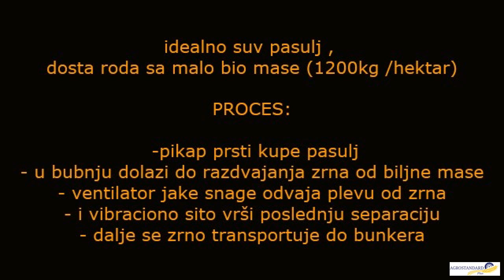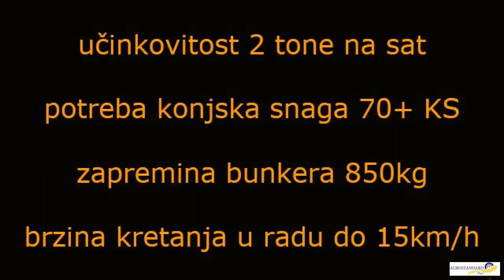Prezentacija kombajn za pasulj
Ratkovo , prezentacija kombajn za pasulj